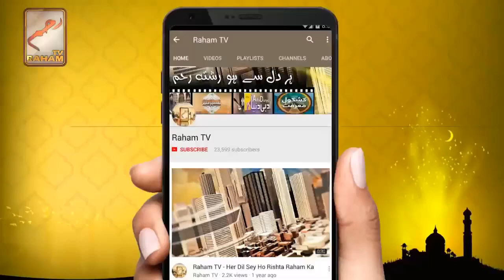Insan ky andar konsi do mutazad koatein hain-RahamTV